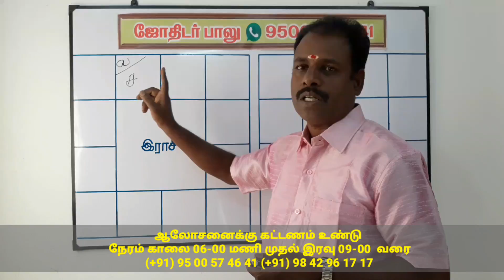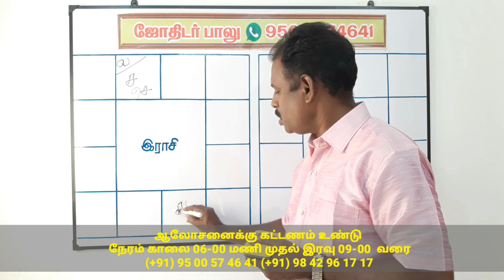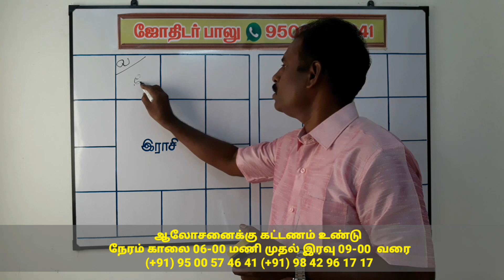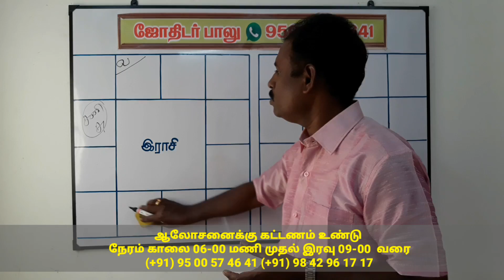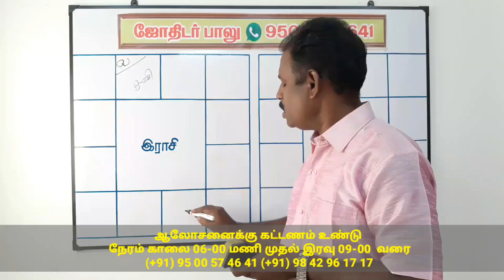மேஷ லக்னம் பலன்கள்/ மேஷ ராசி பலன்/ Mesha Rasi Palangal in Tamil